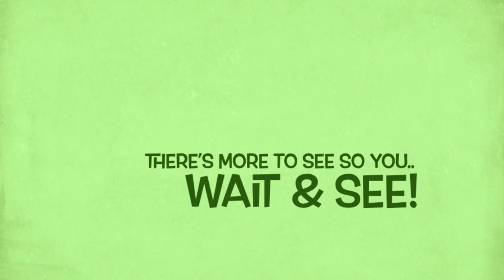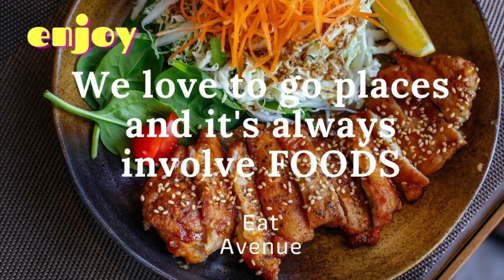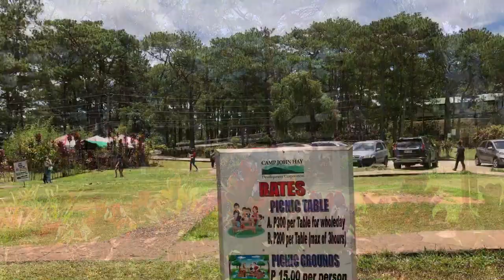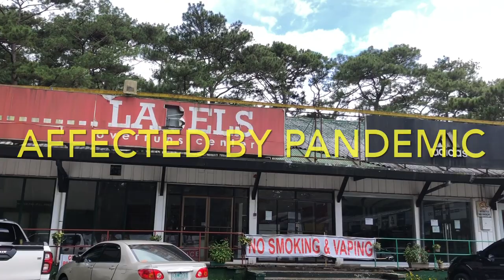The MANOR inside Camp John Hay | Baguio Philippines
Finally after more than 2 years we are travelling overseas again!
Please come with us to our new journeys and we'll show you around with information.

*If you would like to support this channel or buy me a coffee please click the Super Thanks button it will help towards this channel to make more informative and beautiful videos.  Thanks very much!

Filipino Swiss family expats/repats abroad traveling the world pre-covid times. Coming home to New Zealand. Places to go, festivities and events, local foods, lifestyle, and news.